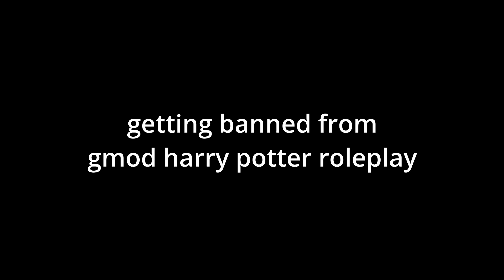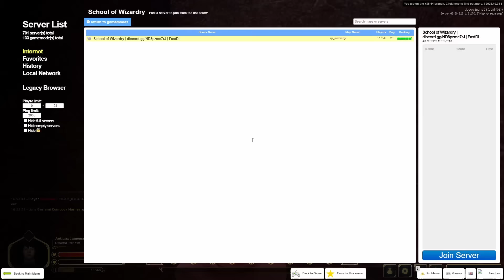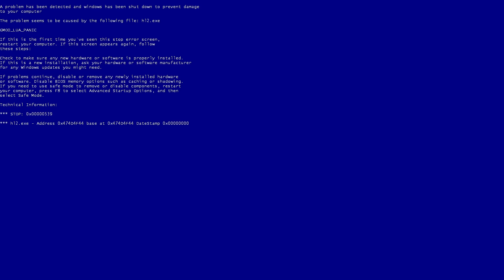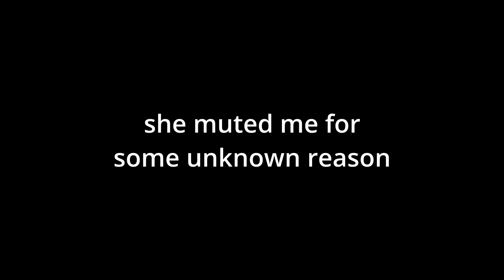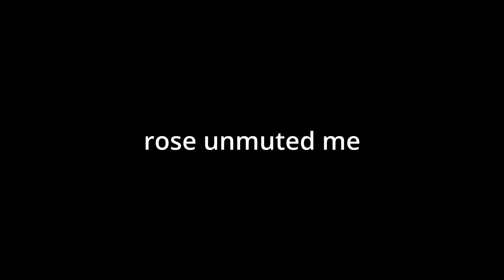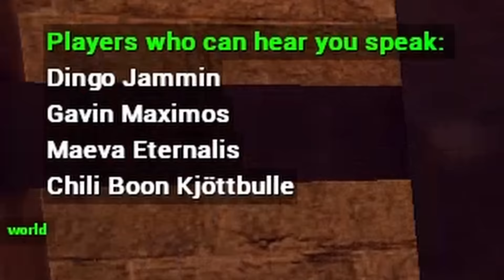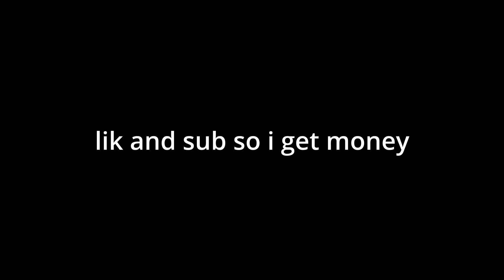trolling gmod rp admins so hard they fake-crash my pc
3 different admins all getting mad at me i'm quaking in my boots

there is no bullying, harassment, or cyberbullying present in this video. it's all in good fun.